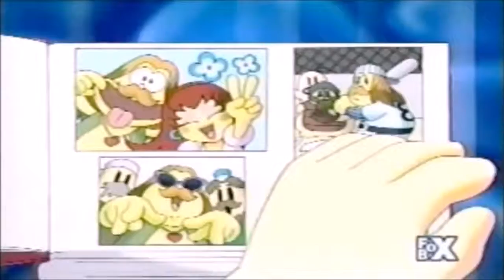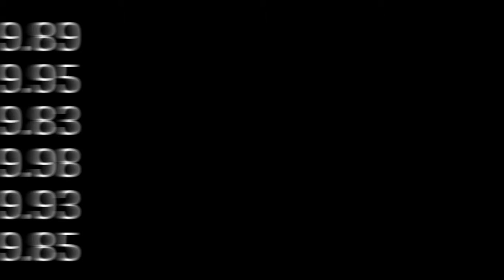Klax,Sonic Labyrinth,Mr. Do's Castle,MP,Dr. Robotnik,Legend of Kage and Pac-Man World 3